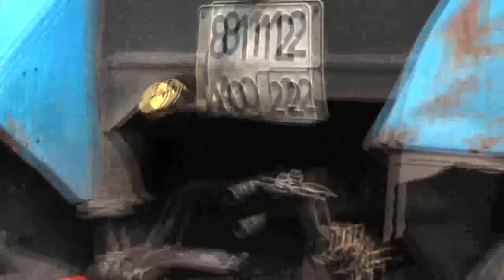Игорь Барабаш купил новую косилку - лисичку. 15. 07. 2018